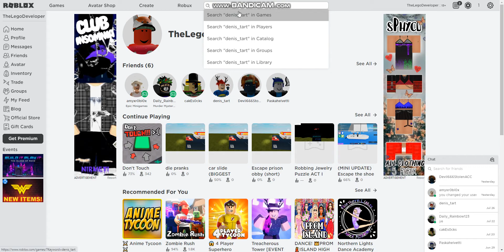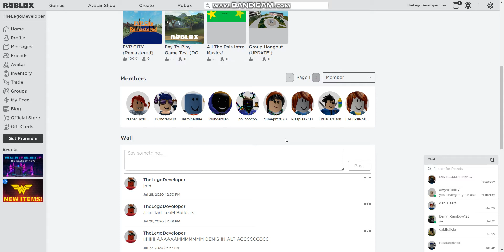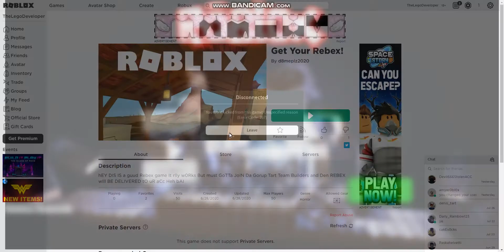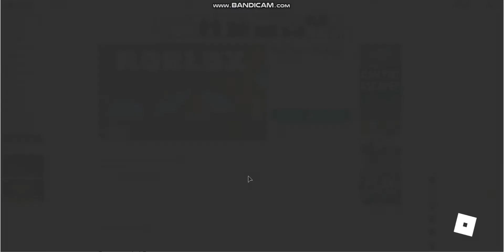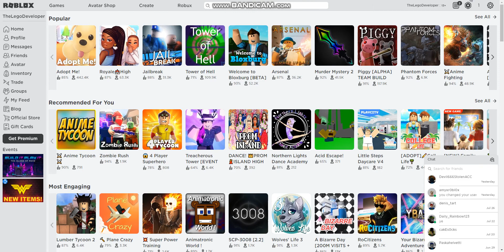JOIN Tart Team Builders And Free Robux OmggGGGGGGGG!!!!1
Dont go to my acc and Godarkside1234 is not my pass :) ENJOY and SEHSCREIB AND LIEK